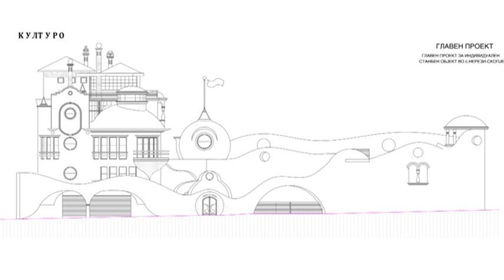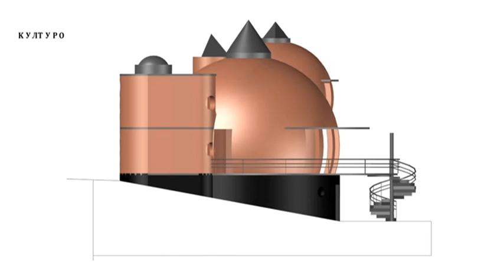IZLOZBA NA VANGEL BOZINOSKI - 40 GODINI MAKEDONSKA ARHITEKTURA 3 DEL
Izlozba na Vangel Bozinoski - 40 godini makedonska arhitektura
Produkcija TV NASA maj 2017